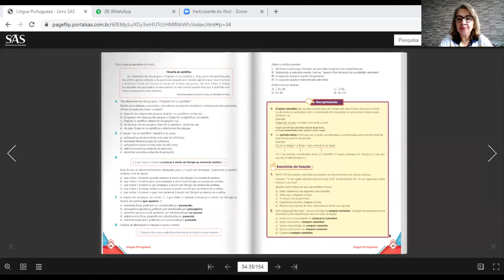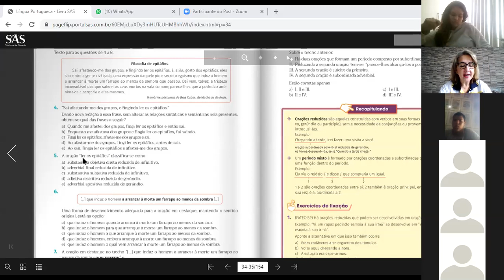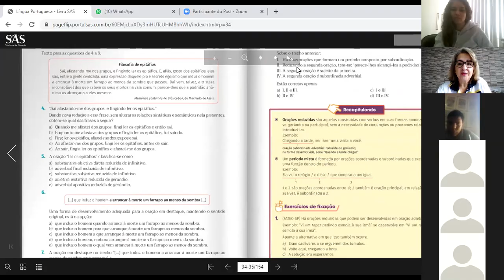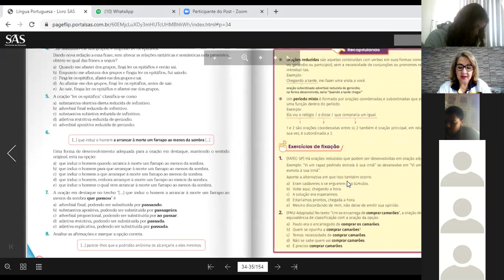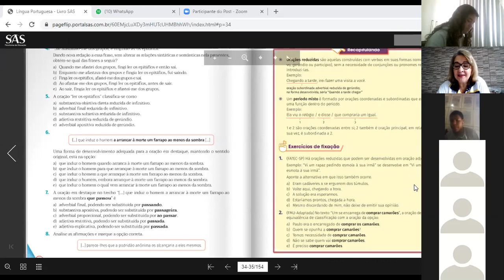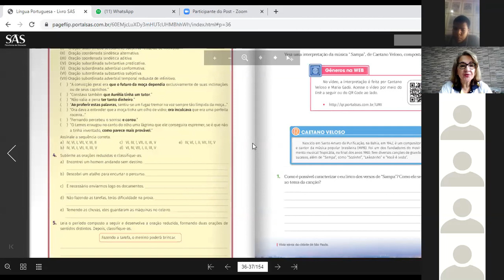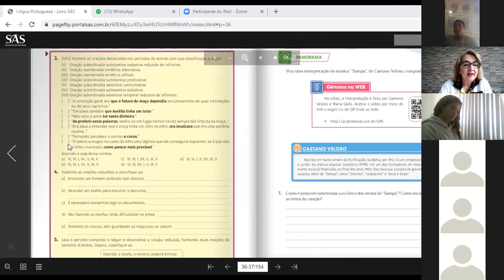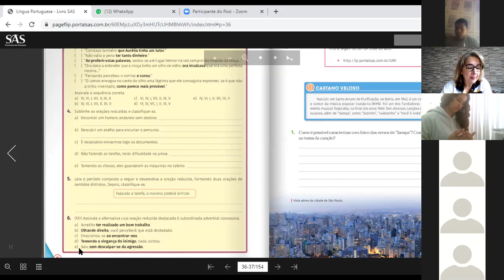9ºA 18.06 Português Correção orações reduzidas